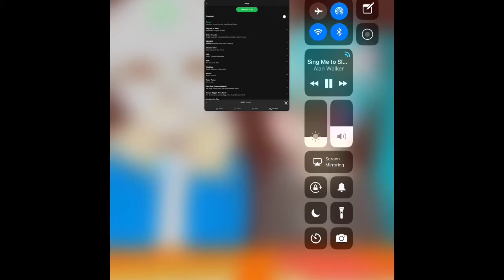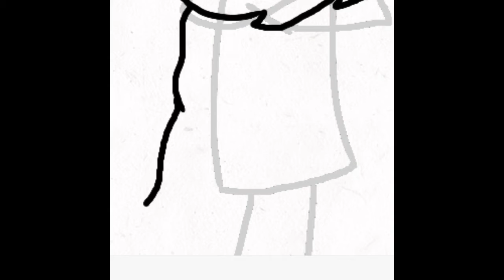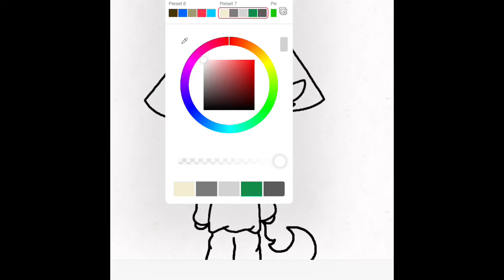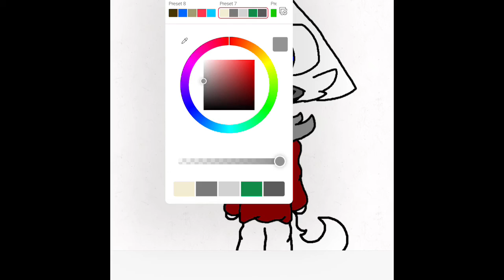Weird Speedpaint thing